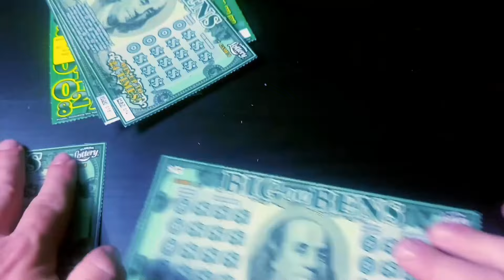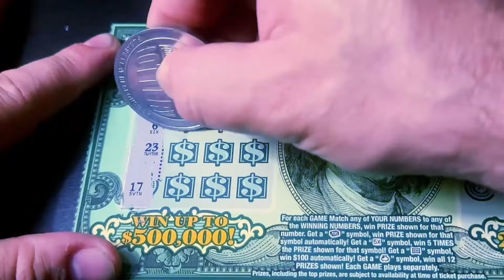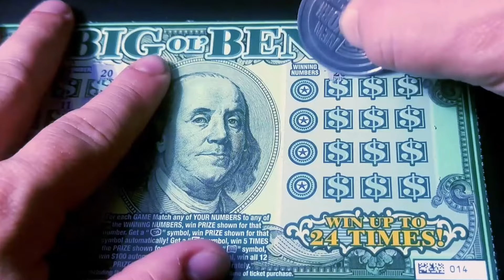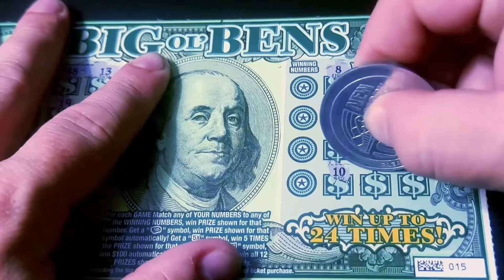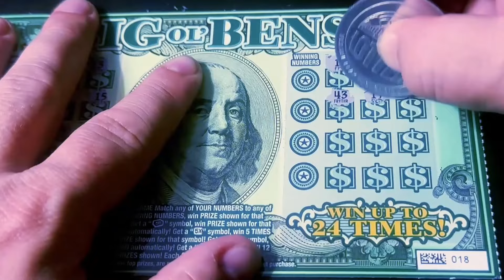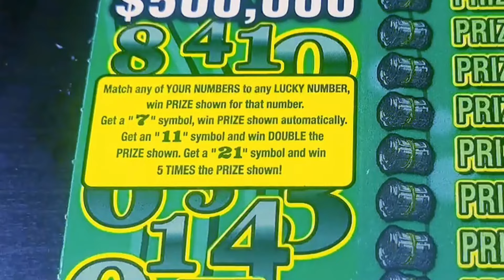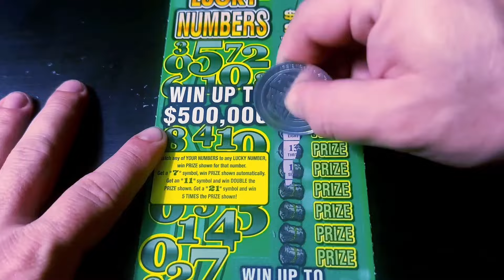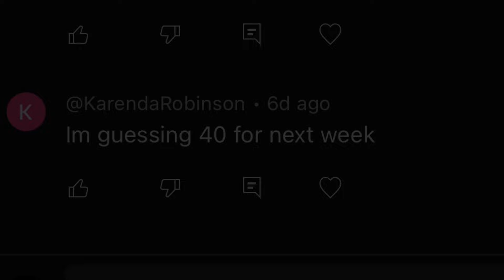BATTLE OF THE LOWBOYS - WEEK 10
(7) $5 Big Ol' Bens

Send Spud Mail to:

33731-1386